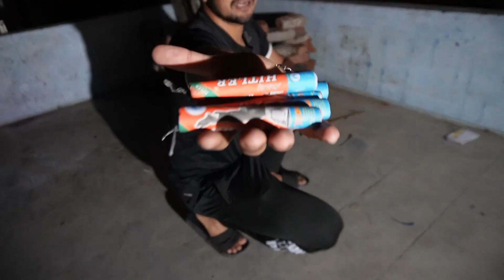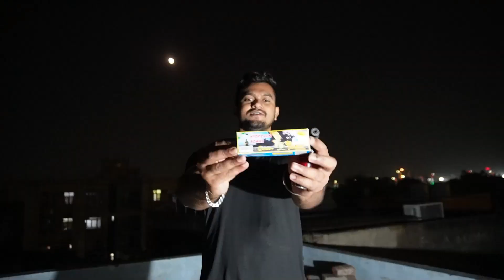New Unique Crackers testing 💥| Cheapest crackers testing part 19 | Diwali fireworks crackers 2022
thank you so much family

Gaurav vlogs ❤️

new Crackers stash,cracker,crackers,latest crackers,new update in Crackers,gaurav